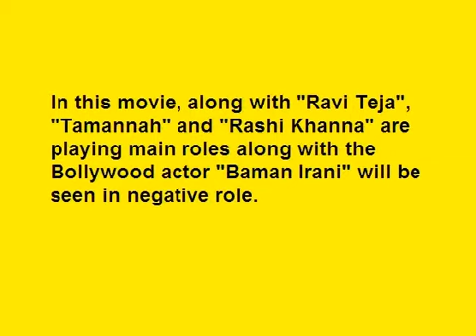Ravi Teja || Bengal Tiger Official Teaser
Get ready to watch Ravi Teja’s latest movie “BENGAL TIGER” as a hero with "Tamannah" and "Rashi Khanna" in main roles. This film is directed by "Sampath Nandi" and "K.K.Radha Mohan" as Producer with "Satya Sai Arts" Production Company.